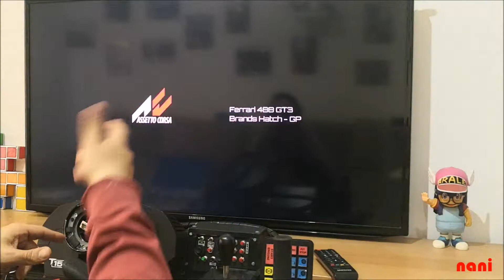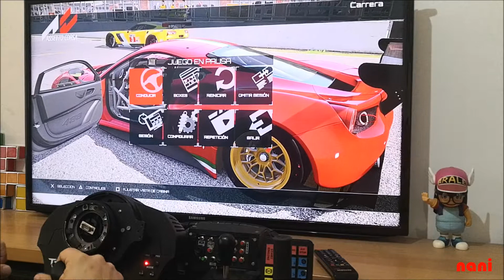Evento Mayo 2021 GT3 Brands Hatch